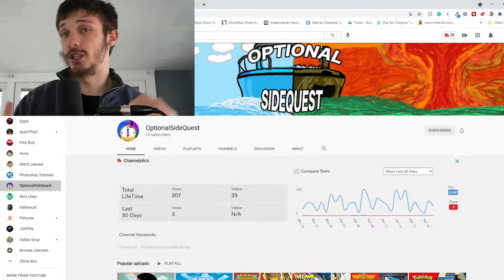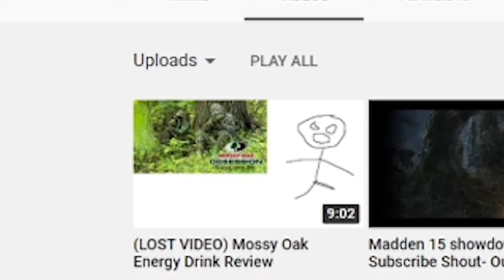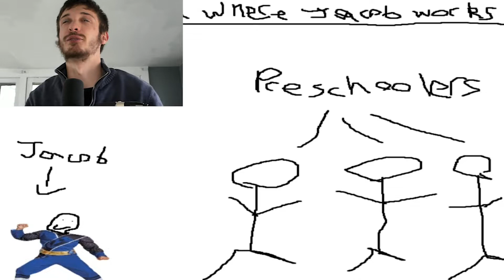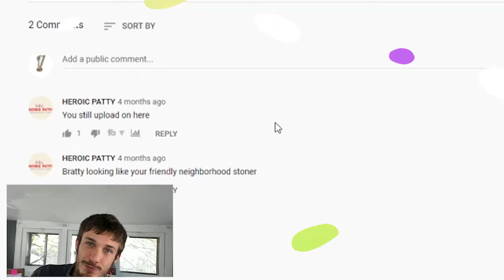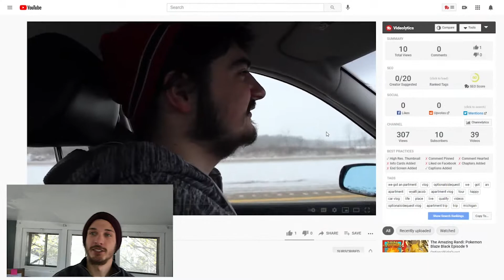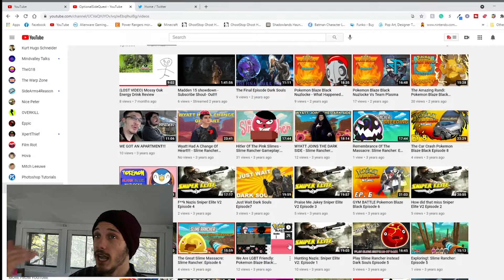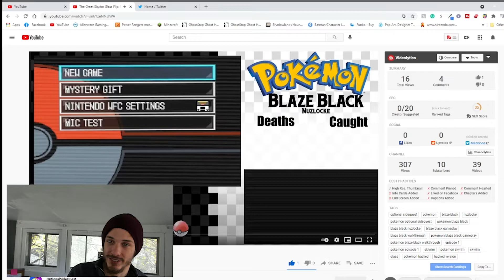What Happened to This Youtube Channel I Used to Be Apart Of??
The Disappearance of OptionalSideQuest has been a statement on my mind for a while. This start-up channel had a lot to live for but it suddenly stopped short. What lead to this channel being shut down to never be uploaded to again/

Join the friendly discord: That's where all the subscribers will get all new information about the channel, have a chance to talk with me, and be able to connect with other people!